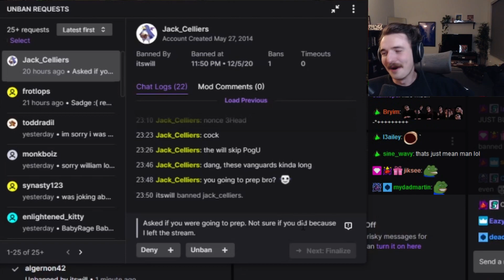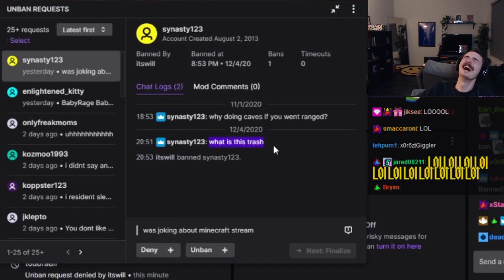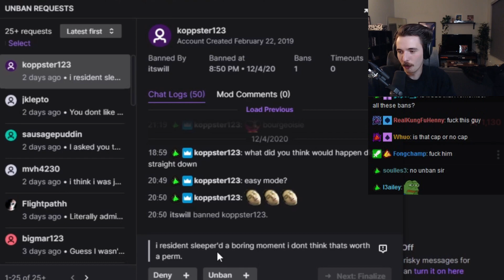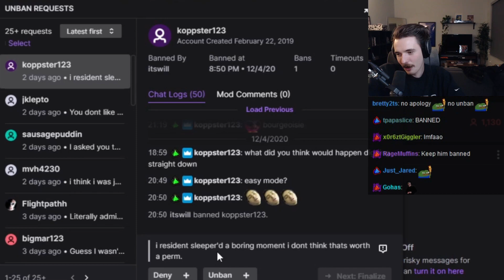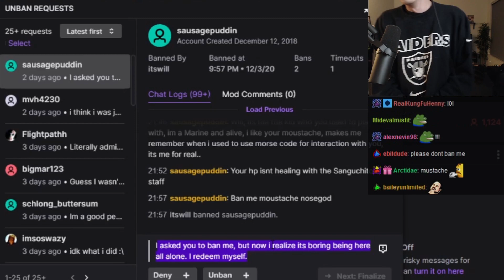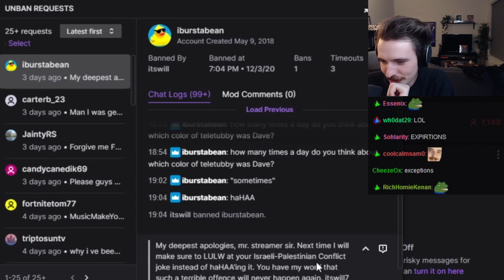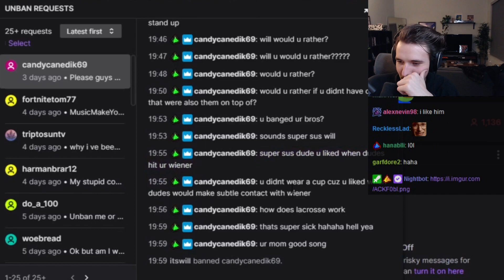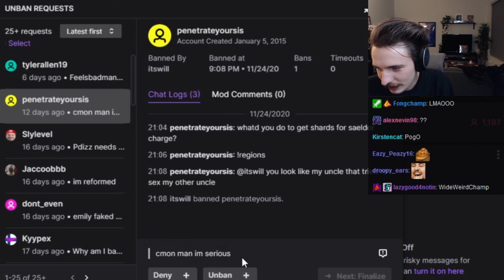Saying this will get you banned...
Follow my editor, Paak ► @guccigulag on twitter